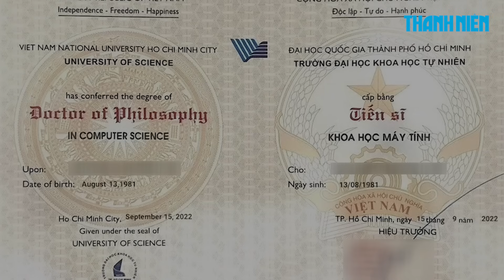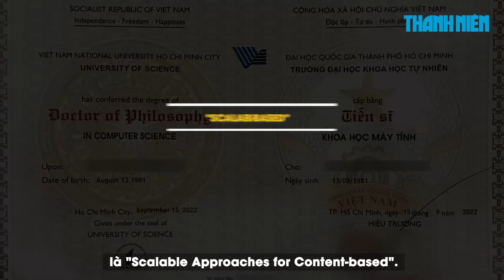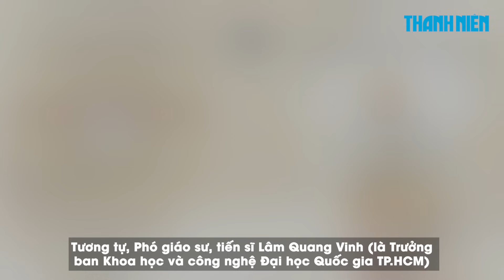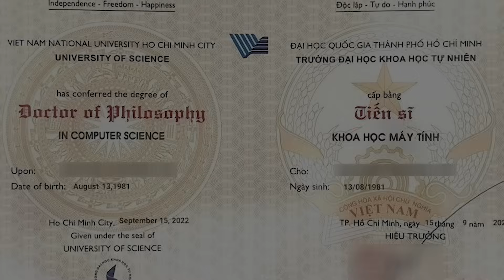Chiêu trò liều lĩnh của tiến sĩ giả: Tự thêm tên mình vào bài báo khoa học với người nổi tiếng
Trong lý lịch khoa học, tiến sĩ giả Nguyễn Trường Hải kê khai nhiều công trình nghiên cứu, trong đó có những bài báo khoa học quốc tế đứng tên với nhiều người có tiếng. Vậy thực hư điều này thế nào?

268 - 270 Nguyễn Đình Chiểu, Phường Võ Thị Sáu, Q.3, TP HCM